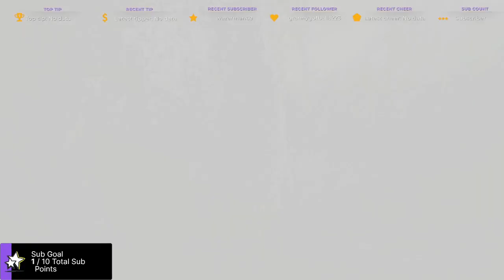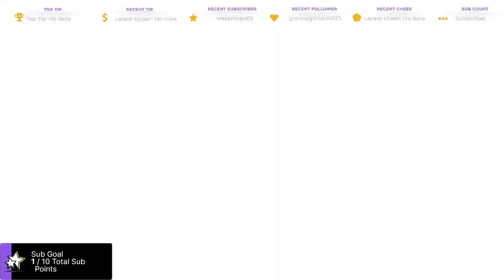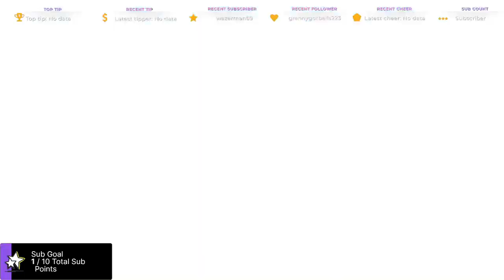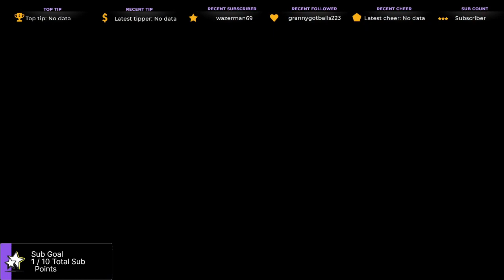The World Tour Is Good... Or Is It?